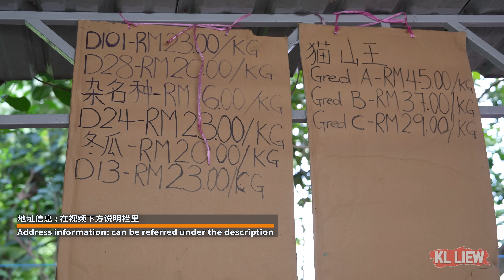Malaysia Wild Durian, auntie Liew 预定的忘不了榴槤来了, 带朋友品尝多种品种榴槤,还有原住民大森林里的山榴莲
今天来了各种各样的老树榴莲,有D78 ,2号苦王,
D13 ,猪油包 ,D24,2号苦王,(Teka)竹脚 ,
botak(光头),山榴槤(野生榴槤),小黑刺,猫山王,
还有一个很稀有的品种,忘不了榴槤.

榴槤老板:Mr yap
手提电话:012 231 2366
榴槤地址: Kawasan Perindustrian Hi-Tech 6 Semenyih Selangor